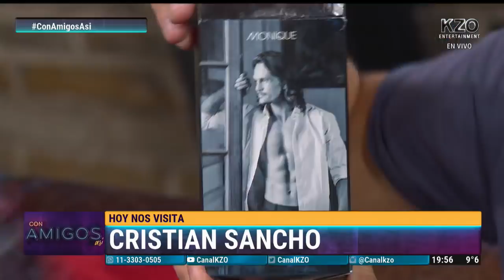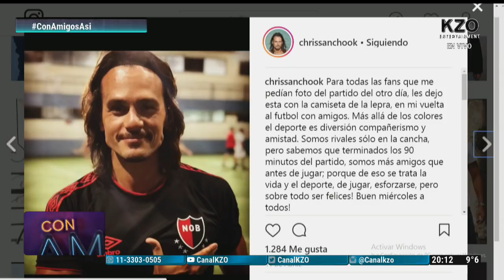Cristian Sancho en Con Amigos Así